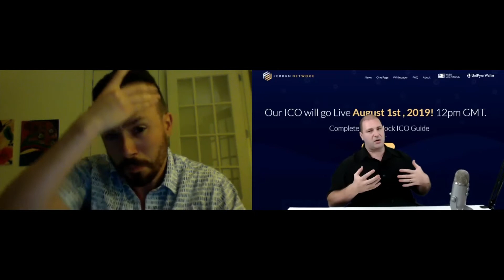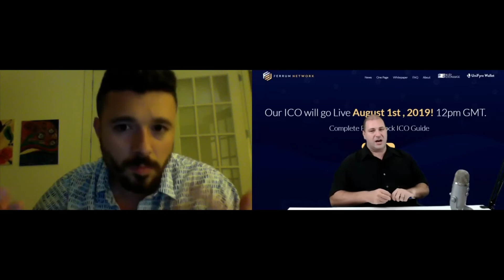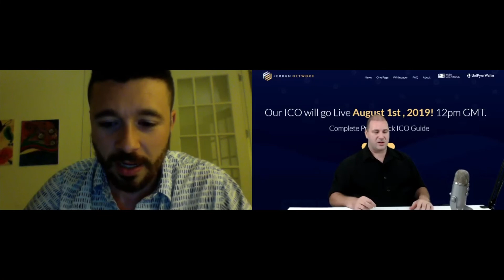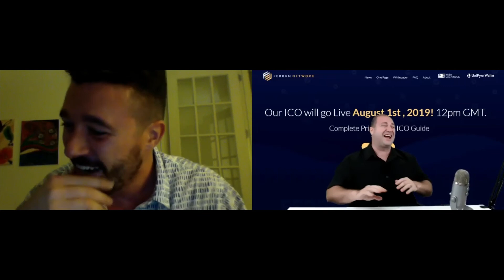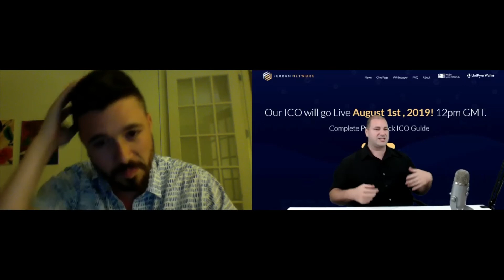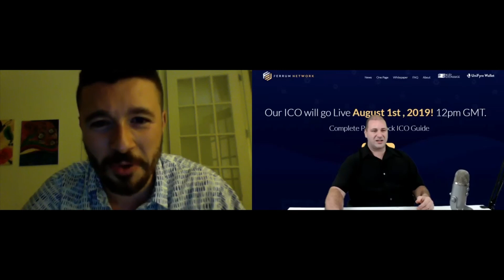Don't Sleep on Ferrum Network!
Don't Sleep on Ferrum Network, In this interview with COO and co-founder Ian Friend we go over what Ferrum Network is, what they are doing, how they plan to impact the crypto space and ways they already are with Kudi Exchange in Nigeria. We speak about their new Bitmax Listing and also why they chose to be the first ICO to use Primablock. Don't Sleep on Ferrum Network this is a project with stunning fundamentals a pure Diamond.

Remember to comment to win a free month of Athena!
- This exchange is amazing!

A discount of 25% - 8VBNAU5Z32

BTC:15VXZJziNZGFRzqxSWLKJxF4YBJG6hp8RK